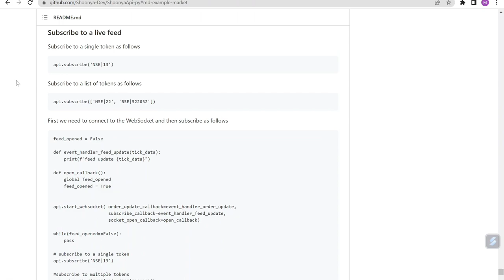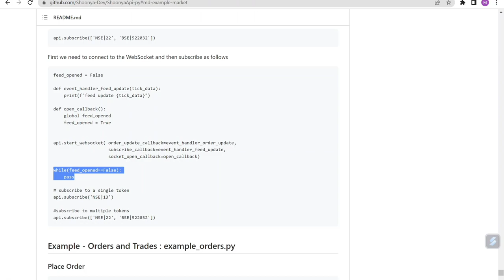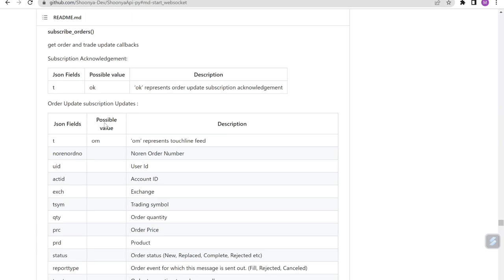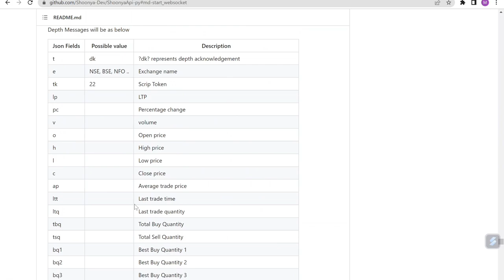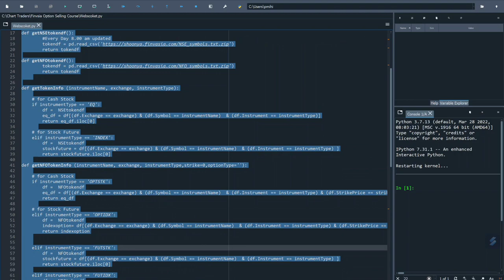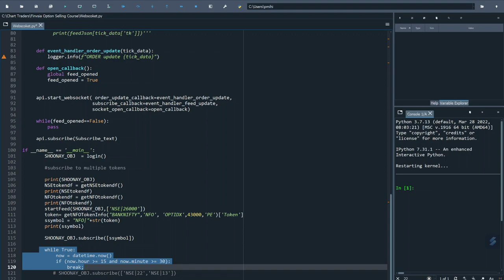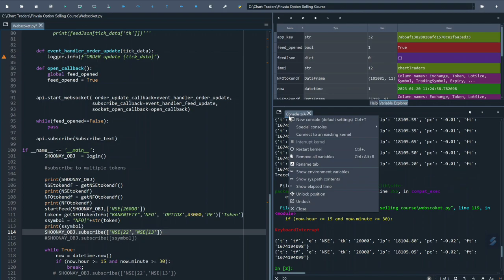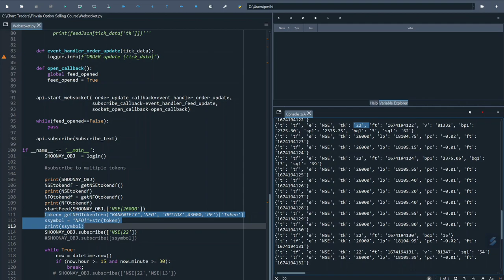Shoonya API : Web Socket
You can purchase source code of these video for rs 500.

Course link:

if you want to join anybxourse ping me on telegram first, will share coupen id available:

Dera Traders,